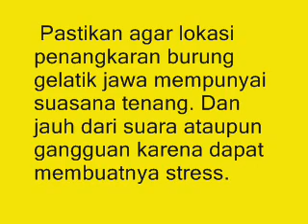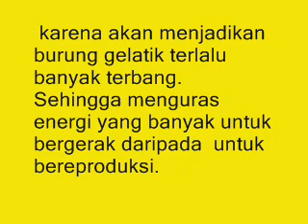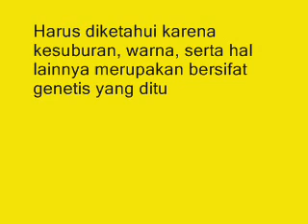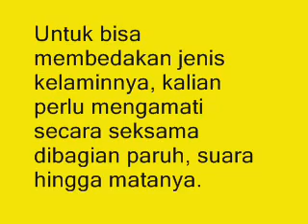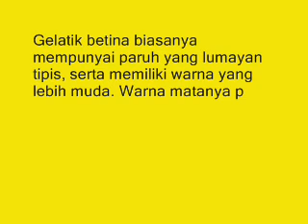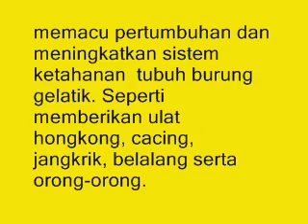TERBONGKAR !!! Inilah 7 Cara Penangkaran Gelatik Jawa